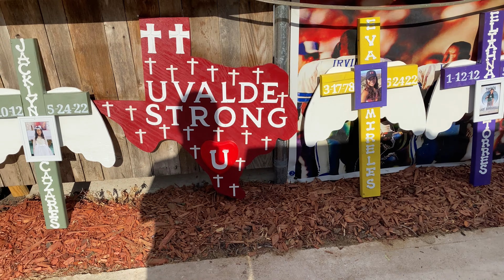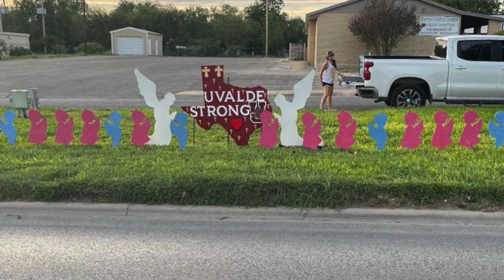21 Crosses, 21 Angels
Richard Rubio had to do something for the families that lost someone during the Robb Elementary tragedy, so he got to work.  The local Uvalde woodworker made 21 personalized crosses to memorialize those that are gone. (June 3rd, 2022)